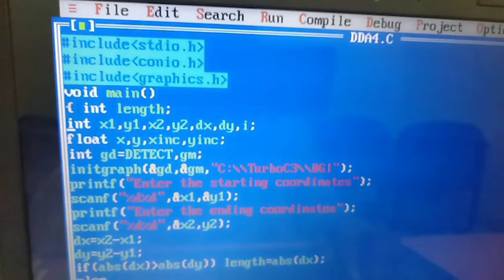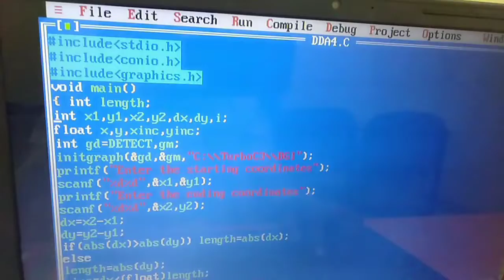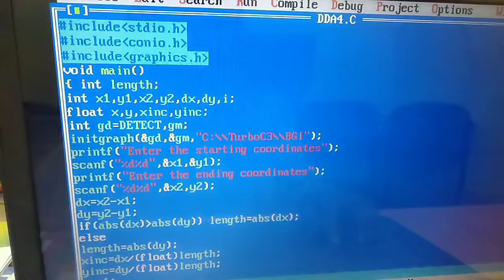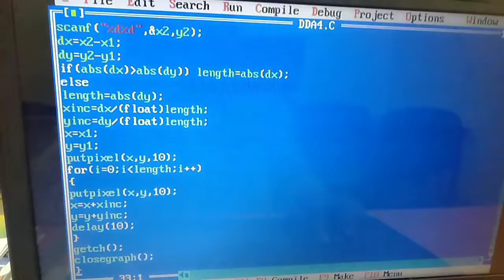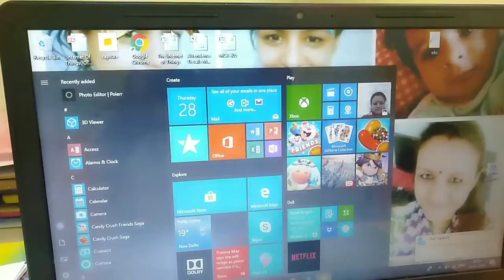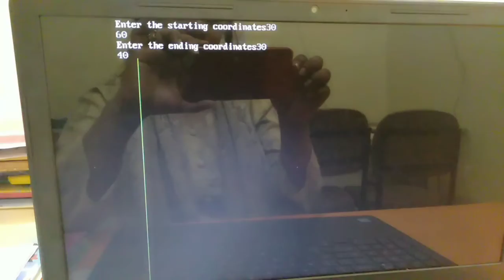DDA program with output.